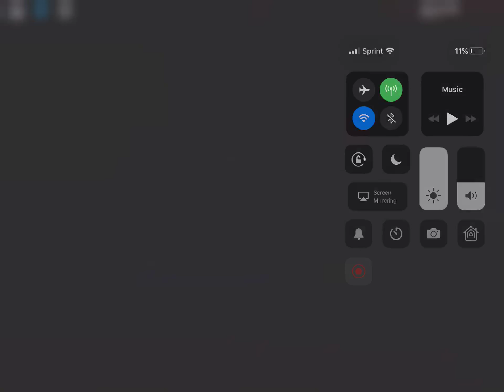Playing flee the facility after 1 year.